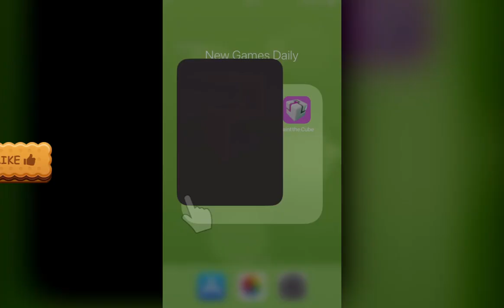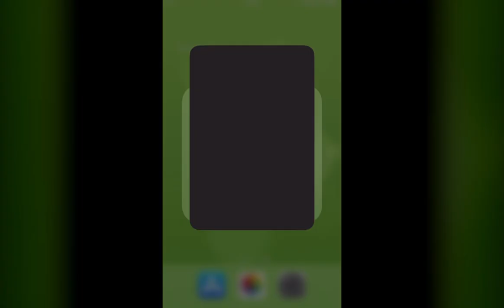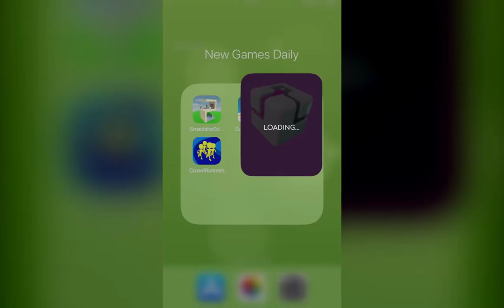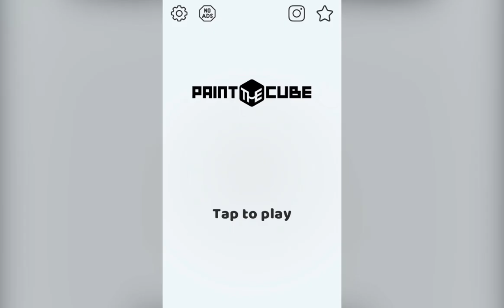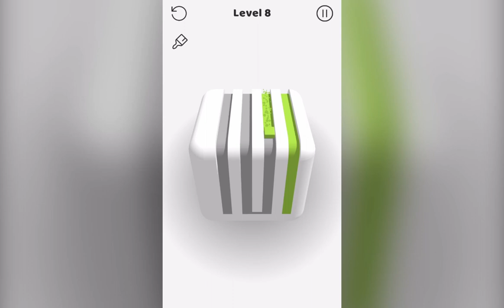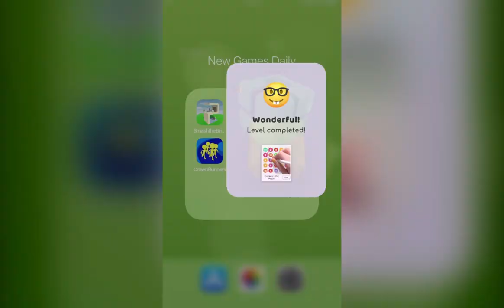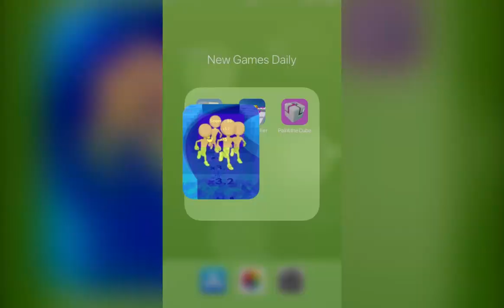Smash the Bricks, Barrel Roller, Paint the Cube, Crowd Runners | New Games Daily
Smash the Bricks
Barrel Roller
Paint the Cube
Crowd Runners

Game Description：

Smash the Bricks：
Relaxing game Ever! Smash the building to the ground. Tap to launch the ball to hit the building. Use the ball carefully and make sure that you don't run out of balls.

Barrel Roller：
Swipe left and right to stack barrels

Paint the Cube：
In Paint The Cube, it’s your job to navigate colorful paths through a maze by painting lines. But here’s the tricky part - the maze is spread out over a cube, and you can’t see where the end of the path is!
Swipe up, down, left and right to spread colorful paths around the cube. It’s super satisfying to watch the cube twist and turn as you paint it with color. But watch out - it gets trickier as more paths appear! So make sure you don’t leave any path unpainted, or else you will need to retrace your steps to solve the puzzle!
Which direction will you take to make it to the end of the maze? It’s your job to think outside of the box (or cube!) to make sure you complete each tricky challenge. As you complete more levels, you unlock more beautiful colors and patterns to paint with.
It’s you against the cube - have you got what it takes?

Crowd Runners：
Collect as many of your people as you can while avoiding obstacles.
How to play:
- Swipe left and right to control horizontal slide on the platform.
- Collect your people to grow crowd.
- Avoid colliding with other people & walls.